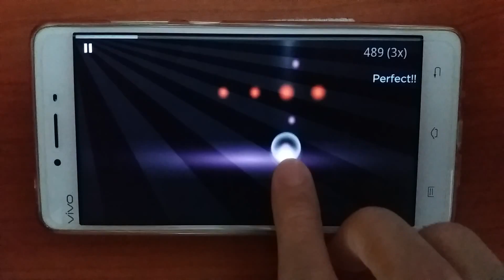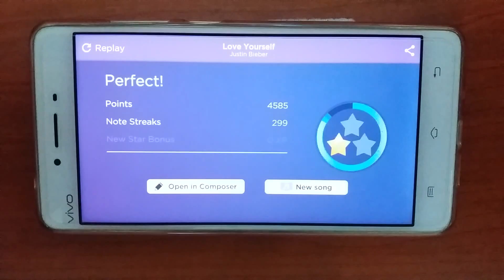Justin Bieber - Love Yourself (Magic Piano Cover)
This is the Magic Piano Cover of Justin Beiber's Love Yourself. Hope you enjoy this video!

For all you music lovers out there, this is the perfect game for you. Especially if you don't know how to  play piano and you really want to. Enjoy!

Download Magic Piano